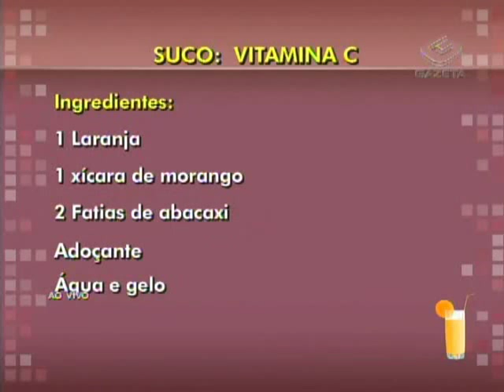Suco: Vitamina C - 25/04/2012